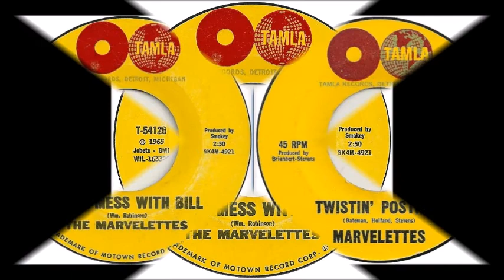The MARVELETTES - Don't Mess With Bill / Twistin' Postman - stereo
1. Don't Mess With Bill #7 in January 1966.
2. Twistin' Postman #34 in March 1962.
Both songs on the Tamla label in stereo.